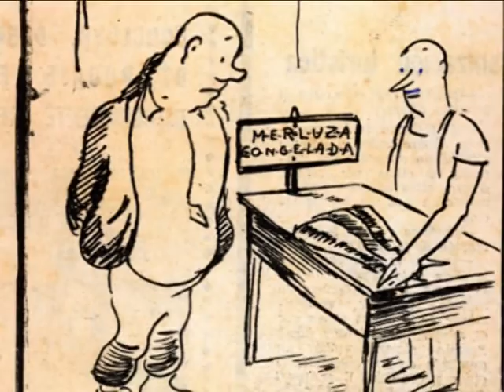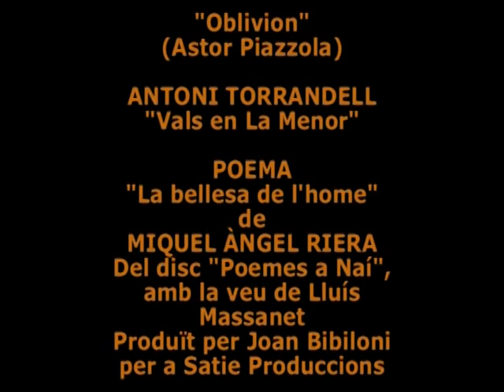CENT ANYS AMB EN PERE SUREDA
Enguany s'han complert cent anys del naixement de l' artista pintor Pere Sureda Montaner(Valldemossa, 28 febrer 1909),  fill de l'intel·lectual Joan Sureda i Bimet i de l'artista plàstica Dona Pilar Montaner Maturana. Els Sureda-Montaner, que suraren onze dels catorze fills que arribaren a concebre, habitaren fins el 1930 amb gran esplendor al Palau del Rei Sanxo de Valldemossa, amb una intensa activitat artística i social, relacionant-se amb tota casta de personatges importants de la cultura del moment. Per la seva part, Pere Sureda habità al molí de Sa Cabaneta, on desenvolupà la seva vida artística.